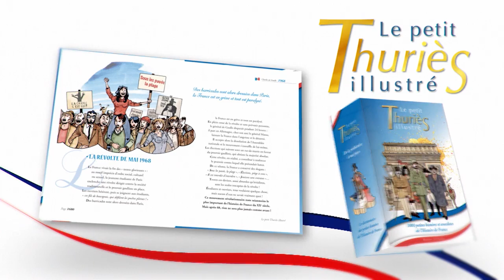THURIES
Spot télé en diffusion  sur les chaines Histoire et Ushuaia